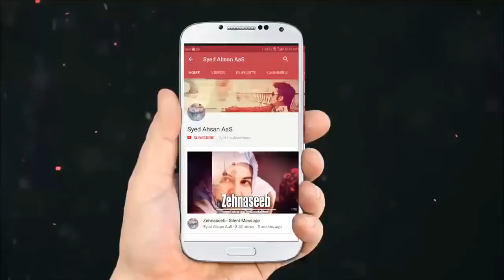Agr Kabhi Aap Ko Dhoka Mila To Ye Video Sirf Aap Ke Liye...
Note : ( Please Use Earphone for Better Sound )
Is Video Miien Hum Ne Bataya Ke Agr Kabhi Aap Ko Dhoka Mila To Ye Video Sirf Aap Ke Liye...
Asalam-o-Alaikum Umeed Karte Hain Ke Aaj Ka Message Aapko Boht Hi  Pasand Aye Ga InshaAllah...Kindly Subscribe karein Humare Channal Ko Aur Bell Icon Ko Zaror Press Karien Taki Aap Hamari Latest Video Sab Se Pehle Sun Sakien  Aur Is Message Ko Share Lazmi Karien... Shukriya

A Silent Message About Agr Kabhi Aap Ko Dhoka Mila To Ye Video Sirf Aap Ke Liye...

JazakAllahu Khair for visiting the Channel, If you think this video can help someone, please SHARE it

Remember that the Qur'aan should always be placed as first priority in your heart. If you find that you listen to Me ( Syed Ahsan AaS ) more than Qur'aan, or if you see that Syed Ahsan AaS effect your heart more than the Qur'aan, perhaps you should take a break from them and question your heart truly, as it is the Qur'aan which will be an intercessor on the Day of Judgement; it is the Qur'aan which will raise you in ranks - thus I ask you to evaluate yourself.

May Allah guide us to the path of heavens.

Agr Insaaf Na Mila To Insaniyat Dam Tor Degi... - Silent Message
Aysi Pareshani Jo Allah Ki Taraf Rajuu Kara De Wo Allah Ki Rehmat Hoti Hai...
Agr Aap Ko Log Bas Zarorat Ke Wakt Yaad Karte Hain to Ye Message Sirf Aap Ke Liye Hai...
Kismat Humara Sath Kyon Nahi Deti...
Shaadi Shuda Mardon Ke Liye Boht Hi Khaas Message...
ZIndagi Ne Boht Kuch Sikha Diya...
Girls Ke Liye Boht Hi Khaas Message Laazmi Sunien...
Ayse Log Jo Kisi Bhi Pareshani Se Ghabrate Nahi Wo Khushkismat Aap Bhi Ho Sakte Hain...
Humare Khawab Aadhore Hi Reh Jayen Ge...
Humara Aysa Bura Chehra Jis Ko Hum Khud Bhi Nahi Dekhna Chahte...
Top 10 Ways to Boost Self Confidence - DON'T IGNORE - Urdu/Hindi
Wo Aurat Bas Kisi Bhi Tarhan Us Nujawan Ko Haasil Karna Chahti Thi...
Kya Mard Kabhi Nahi Rota... Listen To it Once...
Jin Se Log Ya Unke Apne Khush Nahi Hain Wo Ye Laazmi Sunien...
Mard Shaadi Kyon Karta Hai...
Auraton Ki Haseen Zindagi Gair Mardon Se Pata Nahi Kyon Juri Hoti Hai...
Logon Ne Pasand Ko Mohabat Ka Naam De Kar Dhoke Ka Dhanda Shoro Kar Rakha Hai...
A Sandpiper To Bring You Joy - Urdu/Hindi - Saddest Story of 6 Year Teacher...
Auraton Ko Khawand Ki Mohabat Kyon Nahi Milti Talak Ki Nobat Kyon Aa Jati Hai...
Tumhe Ishq Nahi Tha Tumhe To Bas Zarorat Thi Meri...
3 Stories Will Change Your Life... - Must Watch - Urdu/Hindi
Humare Khawab Pore Kyon Nahi Hote Itna Jaldi Toot Kyon Jate Hain...
Hazrat Imam Hussain a s Ki Aakhri Waseeat...
Wo Mohabat Hume Kyon Nahi Milti Jis Ko Hum Chahte Hain...
Na Pochiye Ke Kya Hussain a.s Hai...
Paigham-e-Karbala...
Main Wo Khuwaish Wo Mohabat Hi Nikal Donga Jo Mujhe Allah Se Dor Kar De...
Shaitan Logon Ko Kyon Gumraah Karta Hai
Kamyaab Zindagi Ke Liye Kya Karna Chahy Ayse 9 Raaz Jis Se Aap Ki Zindagi Malamal hojaygi...
11 Inspiring Quotes Will Change Your Life - Urdu/Hindi